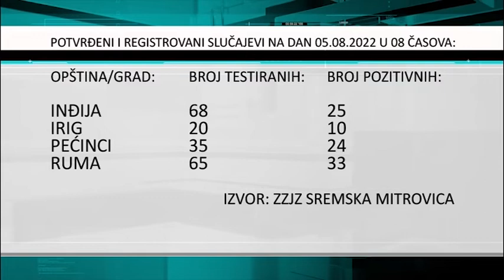Epidemiološka situacija u Sremu nepovoljna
Zavod za javno zdravlje Sremska Mitrovica ocenjuje epidemiološku situaciju u Sremu I dalje kao nepovoljnu sa tendencijom pogoršanja. U poslednja 24 časa procenat registrovanih i potvrđenih slučajeva na današnji dan je sledeći: